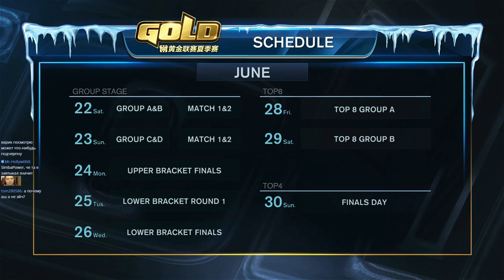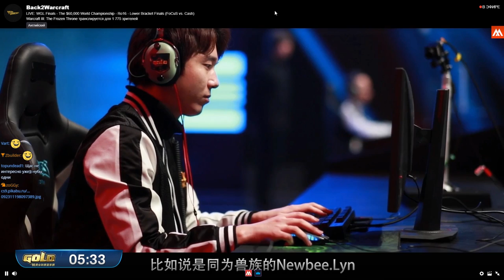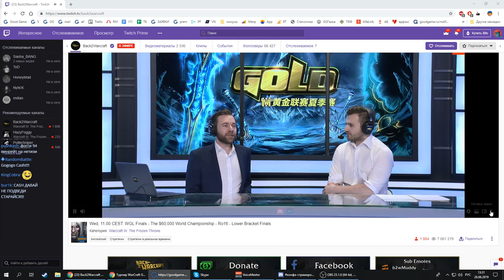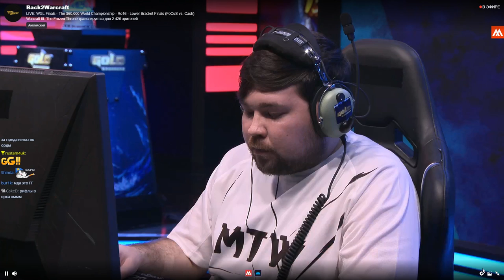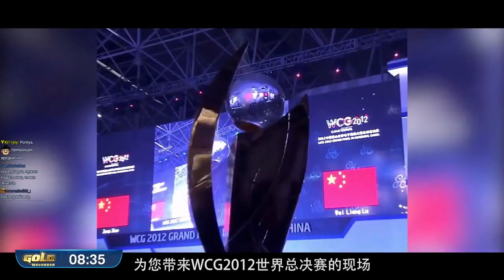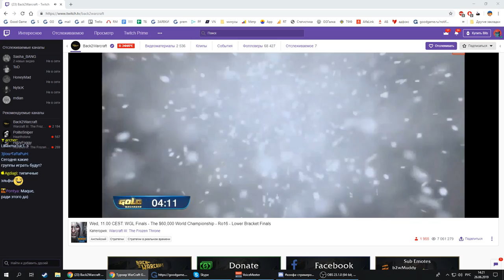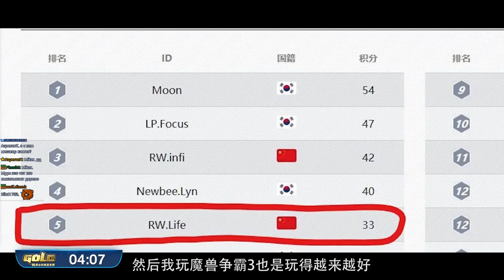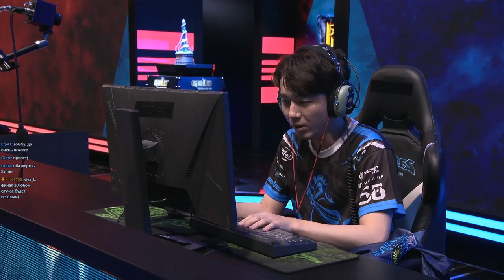WarCraft Gold League Summer 2019 финал лузеров во всех группах с Майкером